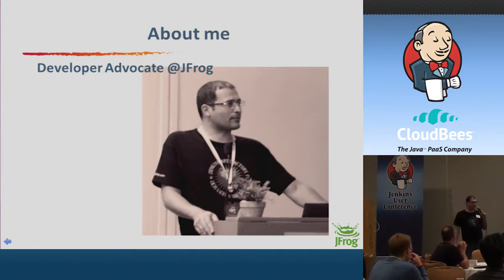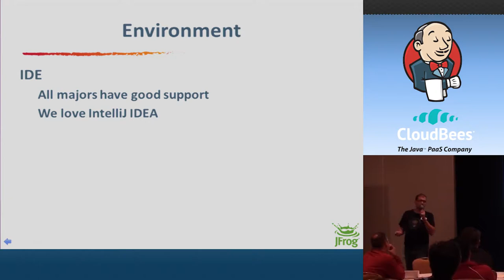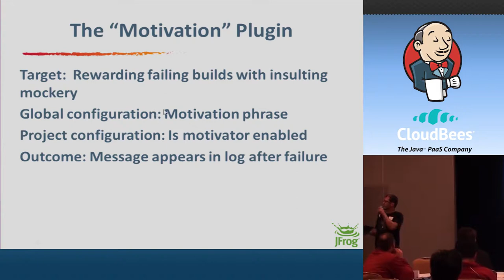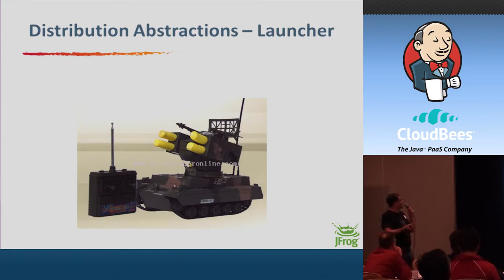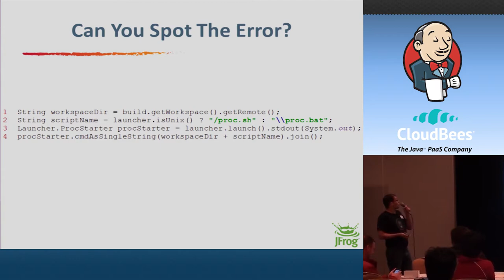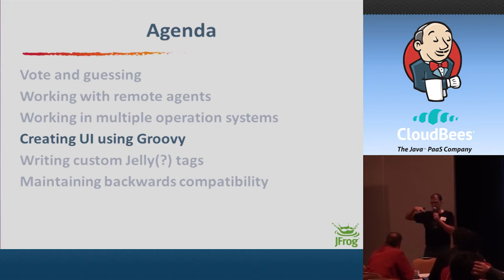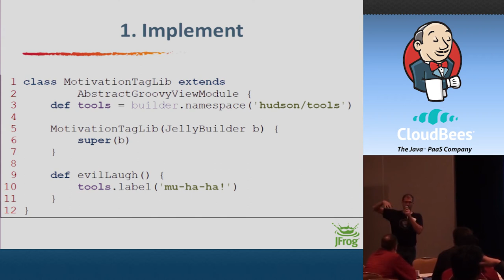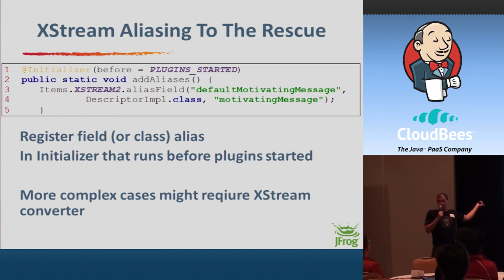2012 San Fran JUC: Baruch Sadogursky - Take Control. Write a Plugin. Part II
This session is about advanced aspects of plugin development, such as working with remote agents, working in multiple operation systems, creating UI using Groovy and extending Jelly components.

This session is a sequel of the "Take Control.Write a Plugin," talk delivered at JUC Herzelia.